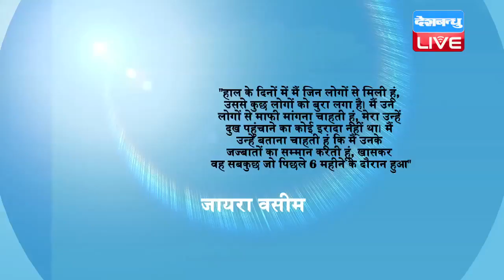DB LIVE | 16 JAN 2017 | 'Dangal' Star Zaira Wasim Apologises After Being Trolled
फिल्म ‘दंगल’ में नन्हीं गीता फोगाट का किरदार निभाने वाली जायरा वसीम ने सोशल मीडिया के जरिए उन सभी लोगों से माफी मांगी है जो उनके हालिया गतिविधियों से नाराज है। पिछले काफी वक्त से जम्मू कश्मीर की मुख्यमंत्री महबूबा मुफ्ती से मिलने के बाद जायरा को सोशल मीडिया पर ट्रोल किया जा रहा था।
. जायरा वसीम ने फेसबुक और ट्विटर पर माफीनामा जारी किया है। उन्होंने लिखा है कि "हाल के दिनों में मैं जिन लोगों से मिली हूं, उससे कुछ लोगों को बुरा लगा है। मैं उन लोगों से माफी मांगना चाहती हूं, मेरा उन्हें दुख पहुंचाने का कोई इरादा नहीं था। मैं उन्हें बताना चाहती हूं कि मैं उनके जज्बातों का सम्मान करती हूं, खासकर वह सबकुछ जो पिछले 6 महीने के दौरान हुआ"। इसके साथ ही जायरा ने लोगों से उन्हें रोल मॉडल मानने से साफ इनकार कर दिया है। जायरा ने लिखा कि " मुझे रोल मॉडल समझना उनकी बेइज्जछती होगी और उनकी बेइज्जेती हम सबकी बेइज्जाती होगी। मैं यहां कोई बहस नहीं शुरू करना चाहती, मैं बस अपनी तरफ से कुछ कहना चाहती थी। अल्लालह करम फरमाए और हमें आगाह करे"। दरअसल कुछ दिनों पहले जायरा ने महबूबा मुफ्ती से मुलाकात की थी, जिसमें मुफ्ती ने जायरा और उनके परिजनों की खूब तारीफ की थी। जिसके बाद से कुछ लोग जायरा को सोशल मीडिया पर ट्रोल करने लगे। यहां तक की कुछ अलगाववादी उनके खिलाफ सोशल मीडिया पर पोस्ट कर रहे थे। आपको बता दें कि जायरा मूल रूप से कश्मीरी हैं और दसवीं बोर्ड की परीक्षा में 92 फीसदी अंक हासिल कर घाटी के सबसे मुश्किल दौर में अपना लोहा मनवाया चुकी हैं।--